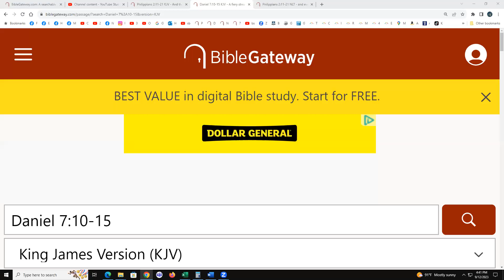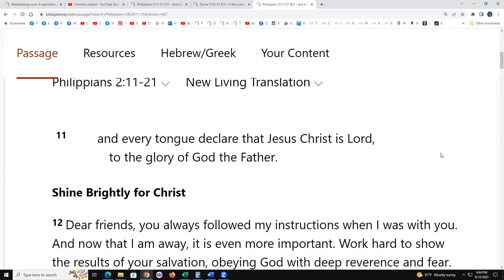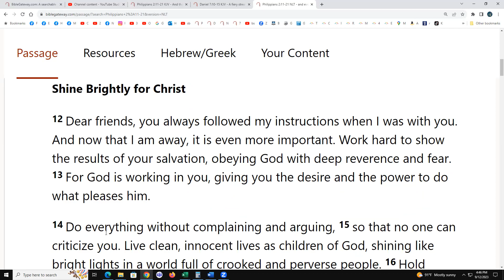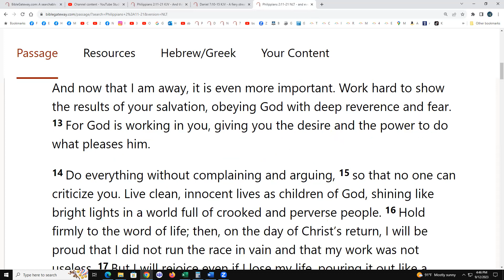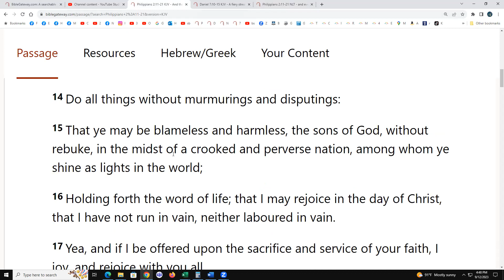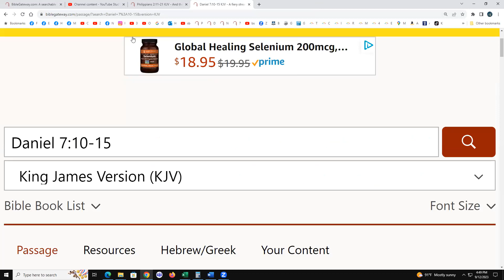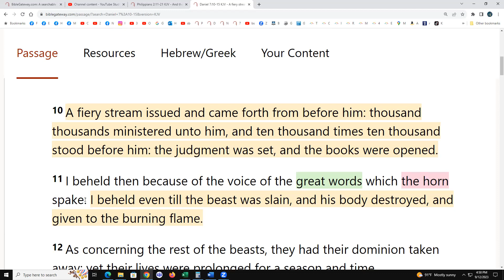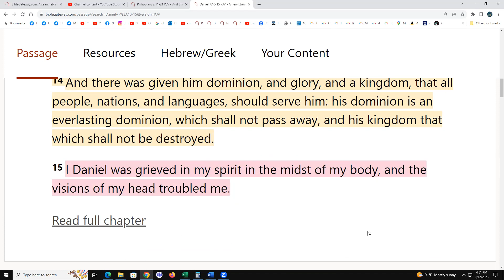Philippians 2:11-21 & Daniel 7:10-15